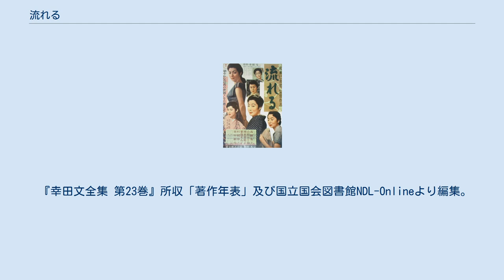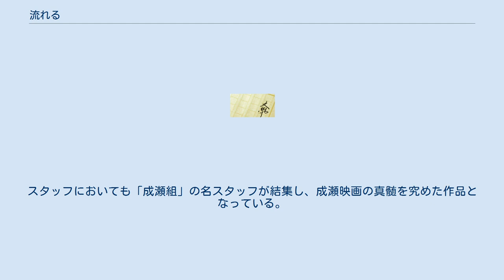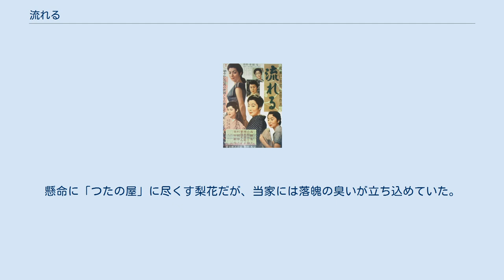流れる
花街・遊廓を舞台とした小説
『流れる』（ながれる）は、1955年に雑誌『新潮』に連載され、翌年出版された幸田文の小説。
1954年にデビューした幸田の、作家としての名声を確立した傑作である。
自身の体験を踏まえて、華やかな花柳界と零落する芸者置屋の内実を描ききった作品。
第3回新潮社文学賞と第13回日本芸術院賞を受賞した。
ラジオ、テレビ、舞台で上演され、また成瀬巳喜男監督で映画化もされた。
 戦後まもないある年の師走、川沿いの芸者置屋「蔦の家」には、老練で芸達者な主人と、彼女の娘の勝代、姪の米子とその娘の不二子が住んでいた。
通いの芸者は最盛期には7人いたが、今は染香、なゝ子、蔦次の3人である。
しばらく前までいた雪丸は旦那を持って出て行き、なみ江は借金を踏み倒して失踪してしまった。
そのなみ江の叔父の鋸山 (千葉の鋸山の石工)、主人の姉で米子の母親の鬼子母神（下谷の鬼子母神に住んでいる高利貸）などが頻繁に出入りしている。
そうした「くろうと」の世界に、「しろうと」である中年の後家、梨花が住み込み女中として勤め始めた。
「梨花」は言いにくいからと主人に「お春」と呼ばれるようになる。
華やかな花柳界の様々な出来事が梨花の眼を通して淀みなく語られていくが、梨花は大みそかに風邪をこじらせ、従姉の家で静養した。
七草明けには回復して蔦の家に戻り、再び日常が始まるが、蔦の家の凋落は日に日に明らかになっていく。
川向うの料亭の女将なんどりや、秘書役の男性佐伯などが新たに登場し、主人一家や芸者たちの人間模様が赤裸々に綴られる。
 1904年 (明治37) 東京府南葛飾郡寺島村（現在の東京都墨田区東向島）に生まれた幸田文は、6歳で実母を亡くし、継母はリュウマチがあったため、早くから家事を行っていた。
24歳で結婚し翌年娘を生むが、34歳の時に離婚し娘と共に実家へ戻った。
父・幸田露伴から文学の手ほどきを受けていたが、1947年 (昭和22) 父が亡くなると、父の思い出などを文章に綴り発表していた。
1951年 (昭和26) 職探しをして11月に台東区柳橋の芸者置屋「藤さがみ」に住み込みの女中になる。
しかし12月下旬に体調を崩し、翌1月に自宅に戻り2カ月余り床に臥せった。
 『流れる』ではこうした自身の体験を軸に、幼いころから親しんだ隅田川沿いの風景と町並み、人々の暮らしぶりを背景にして物語が進んでいく。
幸田文は父親に関する文章を綴っているが、「親の血だの、筋だのといわれると息が詰まって、なにかやたらと謀反気がおき、何処か別のところで安気な呼吸がしたく、若気のいたりで勤め口をさがしたのが、川を下ったそこだった」と後に記している。
 タイトルの「流れる」について作者は、「しあはせになつてあちらの方へ遠く離れて行くのを見送つてゐること」のように思われる、と書いている。
また幼いころから川に親しんでいた作者は、川にかかる橋の手前でいつも止って周りの景色を眺めており、「水は流れるし、橋は通じるし、「流れる」とは題したけれど、橋手前のあの、ふとためらふ心には強く惹かれてゐる」とも書いている。
 『幸田文全集 第23巻』所収「著作年表」及び国立国会図書館NDL-Onlineより編集。
 『幸田文全集 第23巻』所収「年譜」より編集。
 『流れる』は、1956年に公開された日本映画。
製作、配給は東宝。
モノクロ、スタンダード。
　 ストーリーはほぼ原作のまま受け継がれている。
 この時期の成瀬は、前年に公開された『浮雲』でキャリアの頂点を極めていた。
他の作品でも見られる、女性を中心に人物を情感豊かにリアルに描く手腕は、本作でも遺憾なく発揮された。
特に本作では、大勢の登場人物それぞれに明確な個性を色付けしており、キャスト連の迫真の演技と相まって肉厚で豪華な作品となっている。
 キャストには田中絹代、山田五十鈴、高峰秀子という日本映画界を代表する名女優を三枚看板に擁し、岡田茉莉子、杉村春子、中北千枝子、賀原夏子らが脇を固めた。
さらに日本映画史上初のスター女優で、当時既に一線を退いていた栗島すみ子が特別出演を果たし、強烈な存在感を見せる重厚な演技で往時のファンを歓喜させた。
花柳界という舞台設定と合わせて正に「女性オールスター映画」とも呼ぶべき絢爛豪華な顔ぶれとなっている。
男優では宮口精二、加東大介、仲谷昇、...